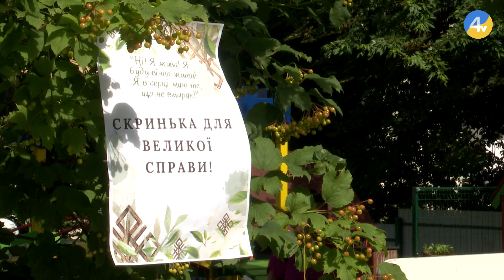В одному із садочків Тернополя до Дня Конституції провели благодійний концерт та ярмарок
"В серці маю те, що не вмирає" під такою назвою у одному із садочків Тернополя до Дня Конституції проведили благодійний концерт та ярмарок. На заході зібралися діти, які показували свої виступи рідним. Окрім цього на території садка організували ярмарок та працювали різні атракції, виручені кошти з яких перекажуть нашим захисникам на ремонт автомобілів. Більше про подію дивіться далі.